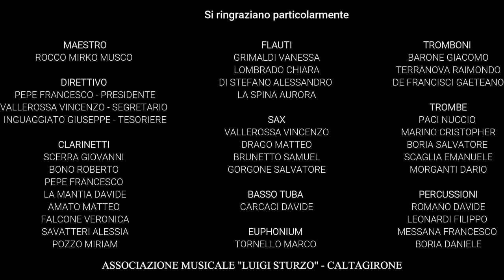"Dance of Polovestian slaves" - Aleksandr Borodin/Arr. J. Schyns - Dirige M° R. Mirko Musco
Associazione Musicale "Luigi Sturzo" - Caltagirone esegue:
"Dance of Polovestian slaves" from "Il principe Igor" - Aleksandr Borodin/Arr. J. Schyns

Maestro: M° Rocco Mirko Musco

Cine Teatro Politeama di Caltagirone - 1 Ottobre 2021in occasione del 700esimo anniversario della morte di Dante Alighieri.